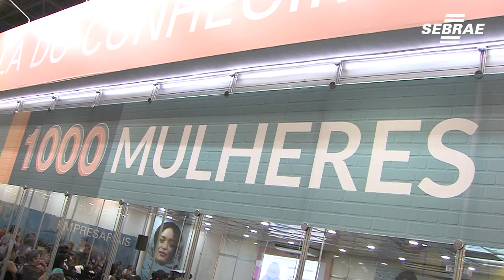Ex-dependente química encontra salvação no empreendedorismo e torna-se embaixadora do 1000 mulheres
Após abusar das drogas e morar nas ruas por mais de 20 anos, Desirée Mendes encontrou no empreendedorismo uma forma de vencer na vida. Hoje, ela é a embaixadora do Programa Mil Mulheres do Sebrae-SP, que auxilia aquelas que se encontram em situação de vulnerabilidade social, fomentando o empreendedorismo como oportunidade de geração de trabalho e renda.